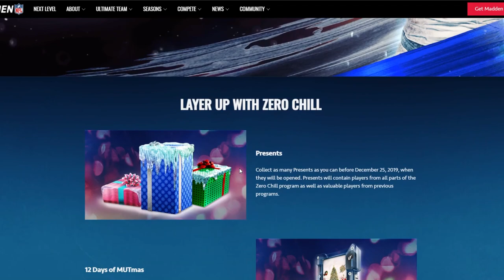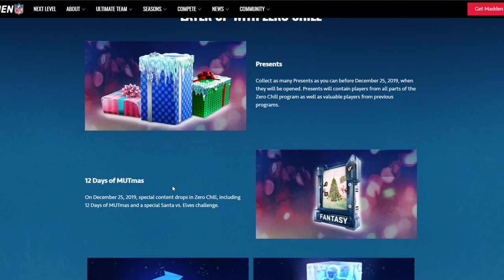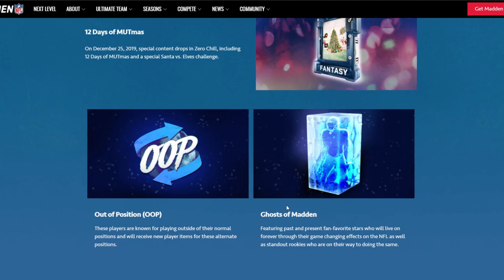ALL UPCOMING MUT CONTENT PREVIEW! ZERO CHILL PROMO COMING, 94 OVR TOTW! CHRISTMAS! | MADDEN 21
ALL UPCOMING MUT CONTENT PREVIEW! ZERO CHILL PROMO COMING, 94 OVR TOTW! CHRISTMAS!  | MADDEN 21u